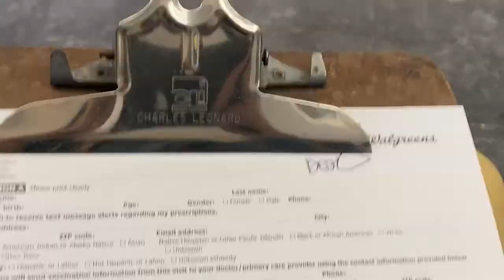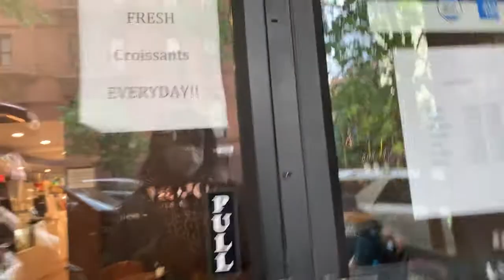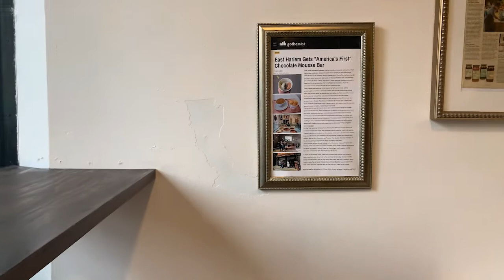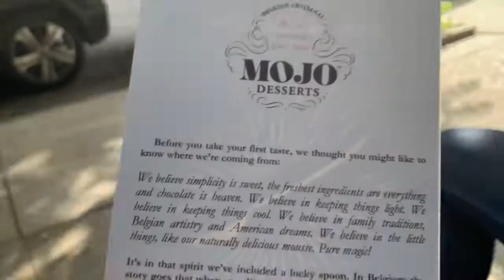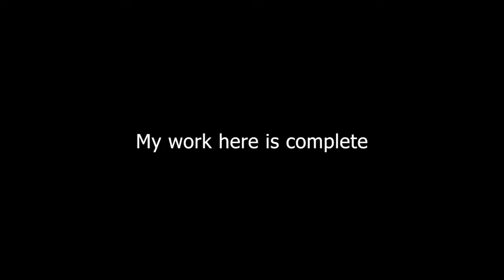VLOG: I DISAGREE WITH KELLY STAMPS | EATALY | MOJO DESSERTS | MAX SOHA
Kelly Stamps has been raving about Eataly in NYC, so I had to see what it is all about! I hope you enjoy this VLOG! :)